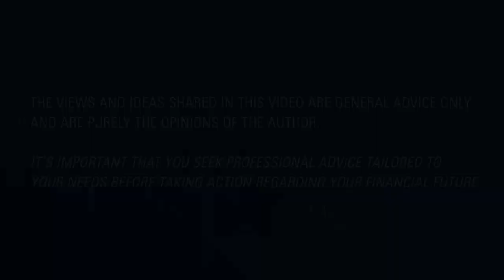How much is enough? - The Practice Personal Wealth with Matthew Morrison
How much is enough for the lifestyle that you’d like to lead after work?

There’s plenty of studies, advice, and opinions around but, like most things financial planning, the trick is to know what information applies to you, your current and potential future circumstances.

Matt Morrison, The Practice Director, Wealth Advisory, explains what you should take into account and what you should be wary of …